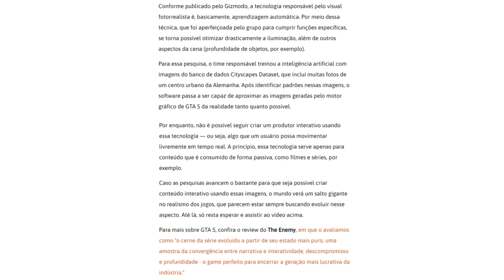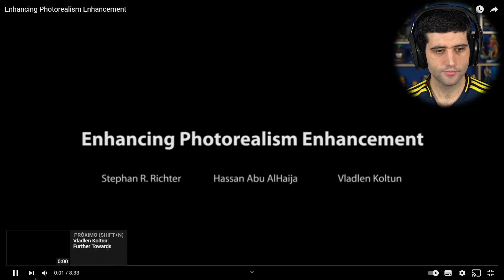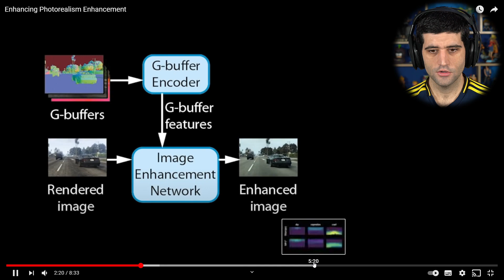GTA V com GRÁFICOS REALISTAS ficou completamente INCRÍVEL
Fala galera! No vídeo de hoje falaremos sobre o GTA V que foi refeito com fotorealismo. Confiram como fizeram isso e as reações do Davy Jones com tudo.